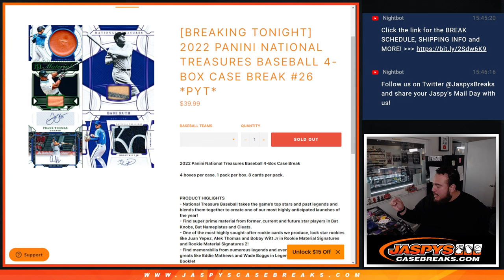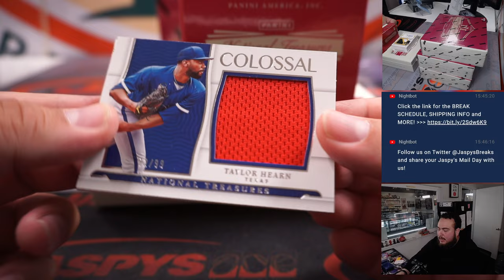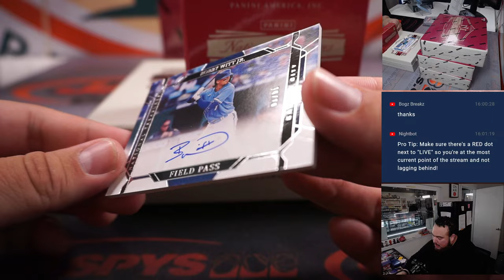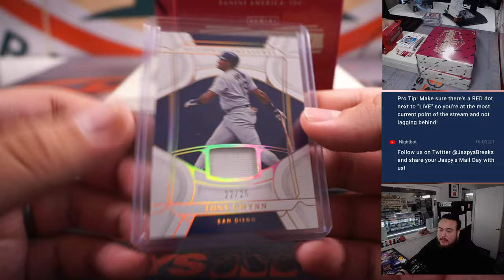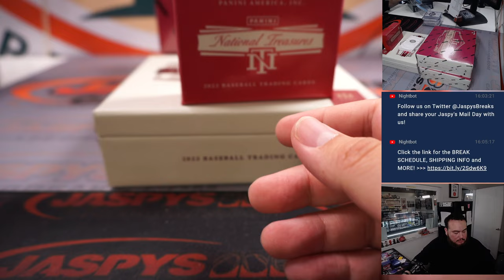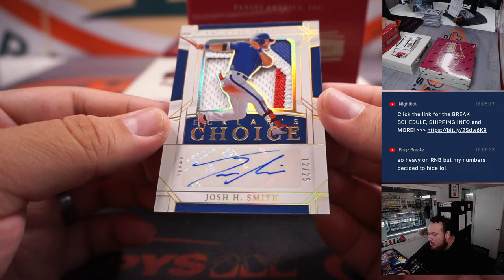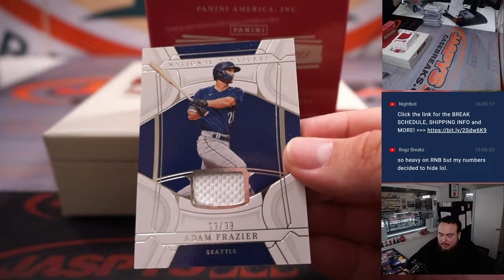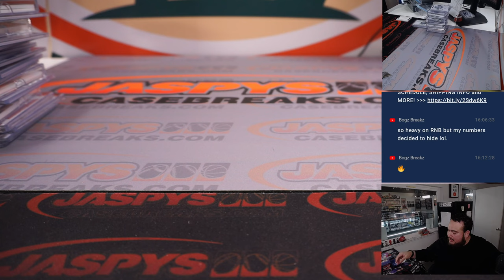F. 1/27/23 - 2022 Panini National Treasures Baseball 4-Box Case Break #26 *PYT*